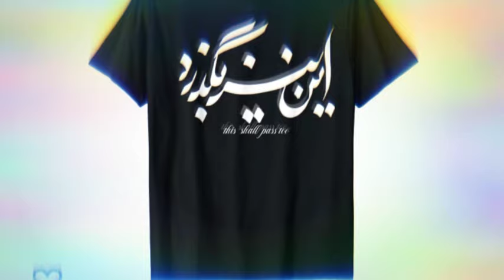COMDEY SKIT شقایق شاد : اذیت بشم از ایران میرم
Dear youtube this is a COMDEY  SKIT There is no sexual content in this video or disobeying your communist guid line or age restriction! IRGC CYBER PAID CRIMINALS  ARE USING MULTIPLE FAKE PAGES, PROXIES, DEDICATED SERVERS TO FLAG MY VEDIOS, simply because I adore Reza Pahlavi the future king of Iran!

Iran tshirts Co
IRAN and Iranian Poem in Farsi HICH - calligraphy
Iran tshirts Co
IRAN and Iranian poem in Farsi Long Sleeve T-Shirt
Iran tshirts Co
IRAN and Iranian Poem in Farsi HICH calligraphy Long Sleeve T-Shirt
Iran tshirts Co
IRAN and Iranian poem in Farsi T-Shirt
Iran tshirts Co
IRAN and Iranian Poem in Farsi HICH - calligraphy Premium T-Shirt
Roll over image to zoom in
Iran tshirts Co
IRAN and Iranian poem in Farsi this shall pass too Premium T-Shirt
Iran tshirts Co
The Evil eye curse protection in Farsi for Iranian tshirt
Iran tshirts co
Cute annoyed girl with farsi text tshirt